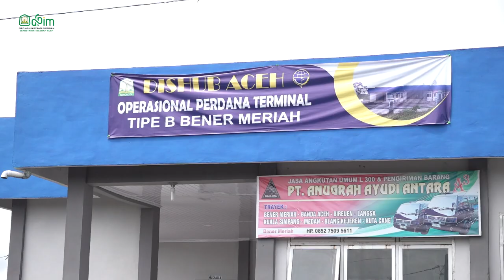Gubernur Nova Tinjau Terminal Tipe B Bener Meriah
Gubernur Aceh, Nova Iriansyah meninjau Terminal Tipe B, di Kampung Ketipis Kecamatan Bukit Kabupaten Bener Meriah, Sabtu 12/02/2022. Gubernur berpesan agar petugas menjaga kebersihan terminal Antar Kota Dalam Provinsi tersebut.

Mudah-mudahan masyarakat bisa benar-benar menerima manfaat dengan keberadaan terminal ini,” kata Nova seraya berharap pengelola terminal agar terus mempertahankan kondisi kebersihan yang terjaga.

Nova menyebutkan, sejak pengoperasian terminal oleh Pemerintah Aceh melalui Dinas Perhubungan dan dilakukan pembenahan, Terminal Tipe B Bener Meriah itu kini menjadi salah satu contoh berhasilnya program BEREH yang dijalankan Pemerintah Aceh.

Selain itu, Terminal Tipe B Bener Meriah harus menjadi tempat yang fungsinya diperluas, tidak terbatas sebagai tempat berkumpulnya moda transportasi. Di mana, pengelola bisa menjadikan lokasi tersebut semacam tempat yang rekreatif; ramah anak, perempuan dan dapat dimanfaatkan oleh masyarakat luas.